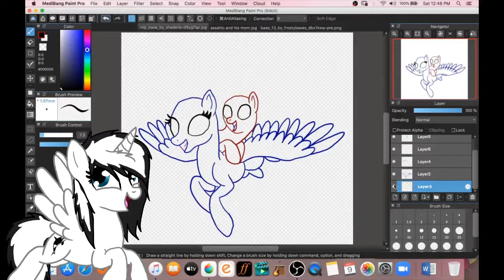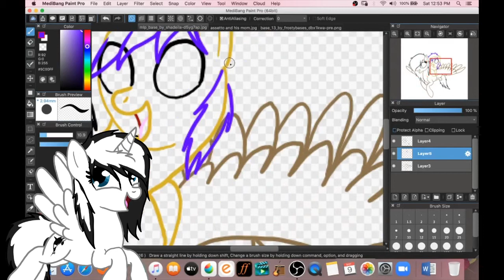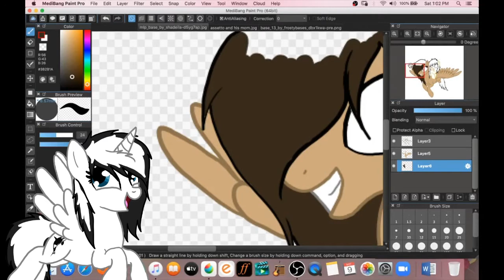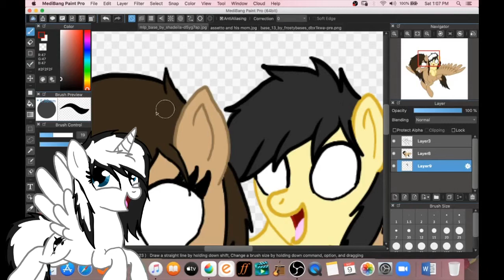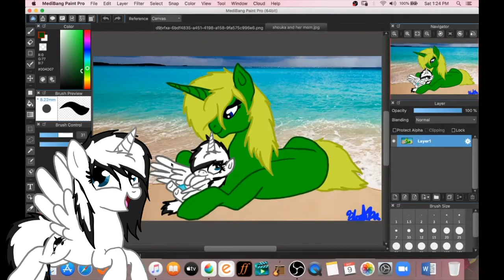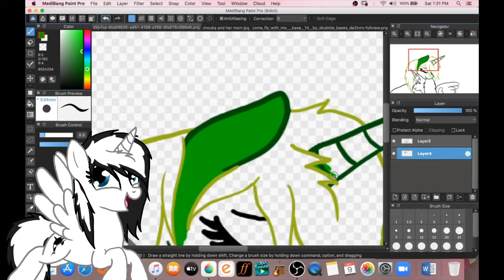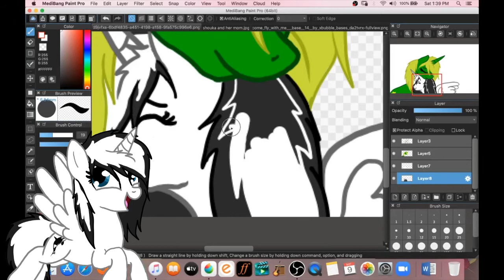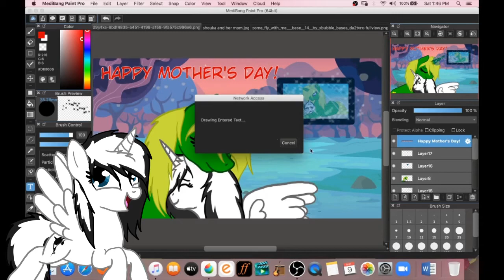Mother's Day 2020 Speedpaint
Happy Mother's Day everyone here is a speedpaint I made of my oc and her mom and my fiancé and his mom! Hope you all love it.

Songs:
Baby Mine by Alison Krauss
The Baby by Blake Shelton
Mom by Meghan Trainor feat. Kelli Trainor
Mama's Song by Carrie Underwood